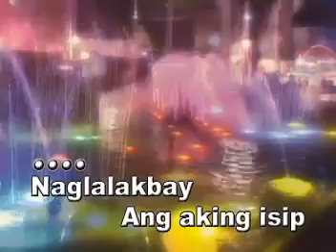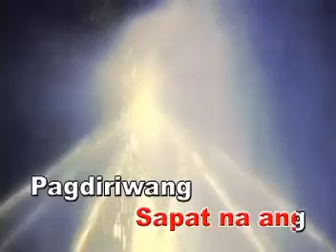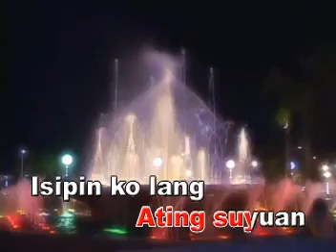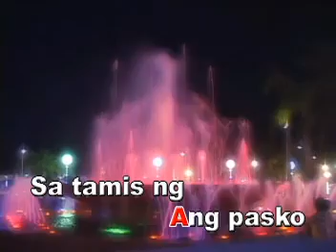AVSEQ05 Nakaraang Pasko - Kuh Ledesma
Track: AVSEQ04
VCD Title: Kumukutikutitap: A Christmas Sing-Along Collection
Record Label: Vicor Music Corporation (Philippines)
VCD Released Date: October 12, 2004
VCD Catalog: VCD-W-288